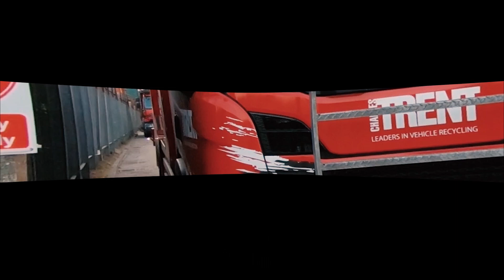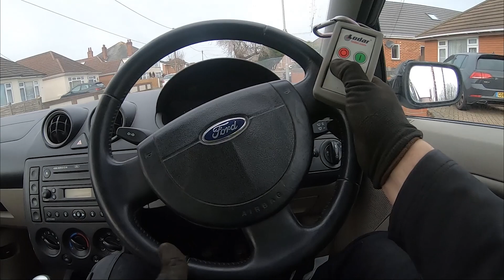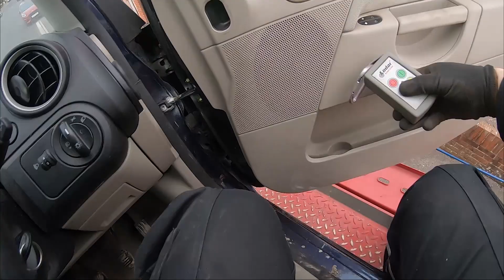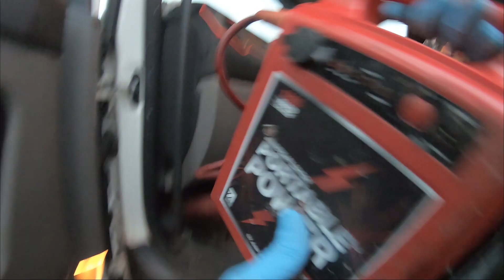I've Had Better Days | Salvage Hunting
Catch up with the rest of the RoadLegends and follow on Facebook